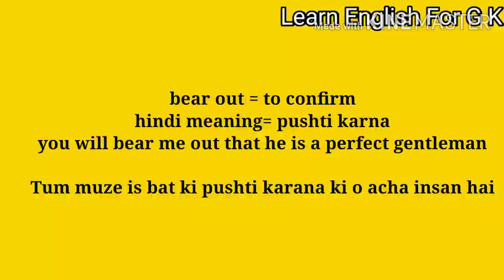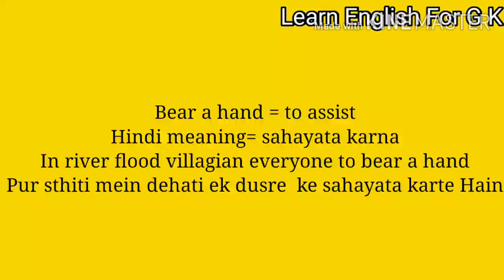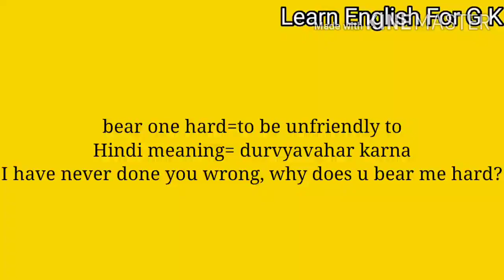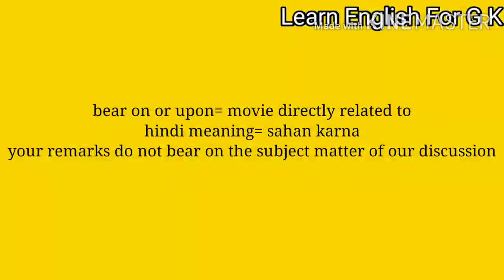Popular phrases part 2/ effective polular phrases hindi meaning